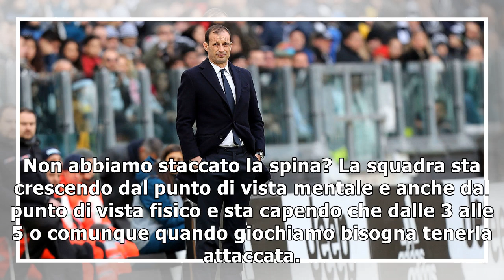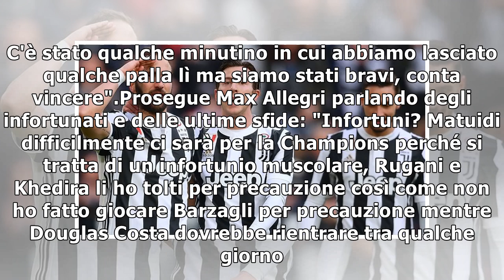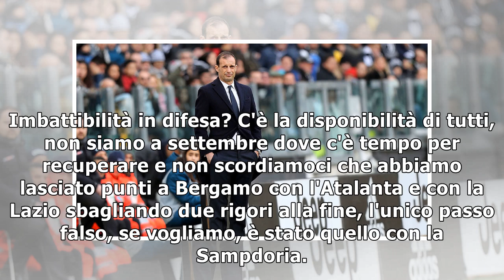Allegri: Ora sappiamo quando accendere la luce. Matuidi salta il Tottenham. Khedira e Rugani...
​Vittoria importante della Juventus contro il Sassuolo. I bianconeri hanno schiacciato i neroverdi...